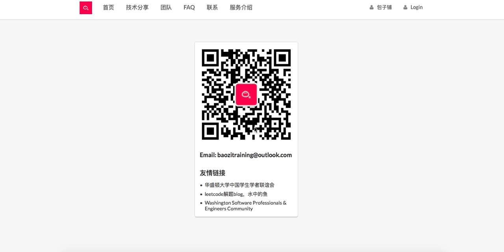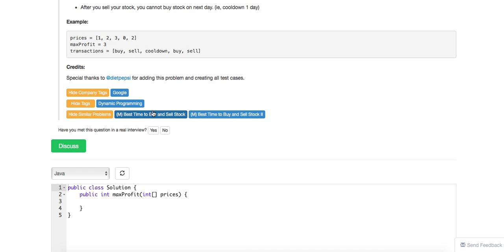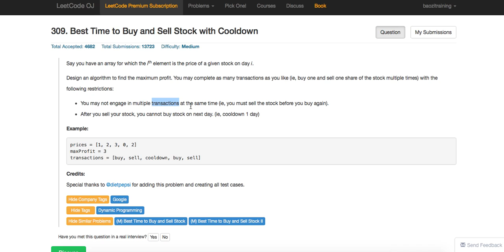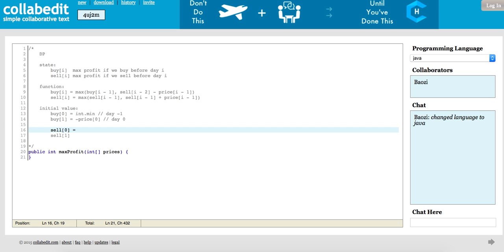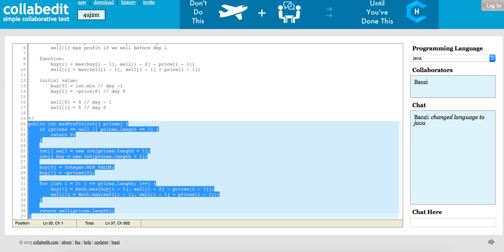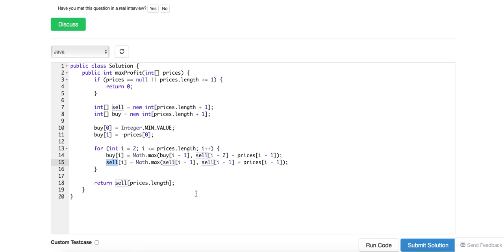Baozi Training Leetcode 309 solution: Best Time to Buy and Sell Stock with Cooldown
北美最真实的计算机模拟面试服务，100%学员满意度。众多学员成功拿到Google，Facebook, Amazon, Microsoft, Snapchat, Airbnb, Uber, Square Offer.

Sorry guys my laptop gets shut down. The code has a bug, it should be this
sell[i] = Math.max(sell[i - 1], buy[i - 1] + prices[i - 1]);